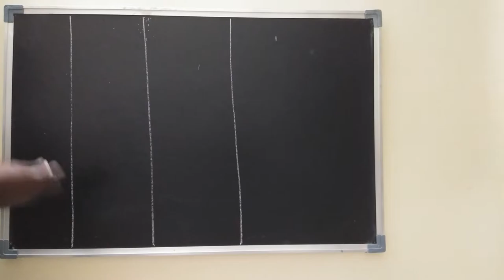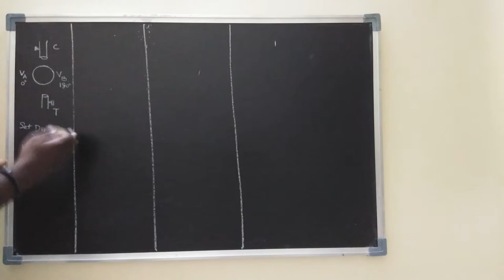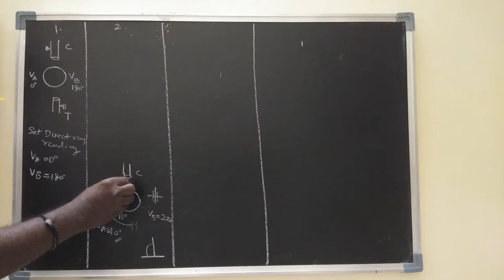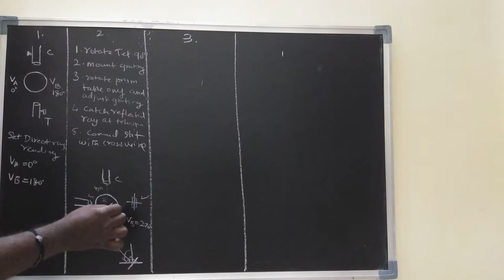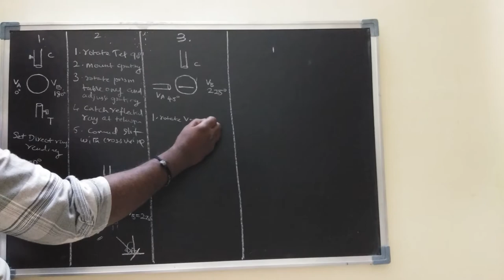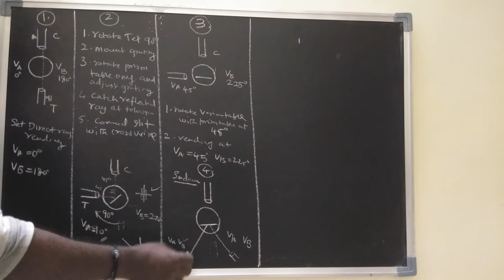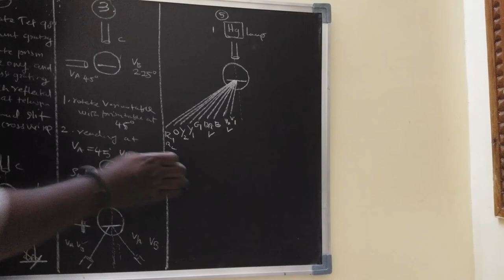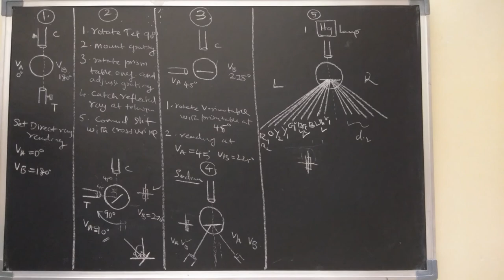BV PHYSICS PRACTICAL SPECTROMETER GRATING NORMAL INCIDENCE WAVELENGTH OF THE MERCURY SPECTRAL LINES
SPECTROMETER GRATING NORMAL INCIDENCE WAVELENGTH OF THE MERCURY SPECTRAL LINES